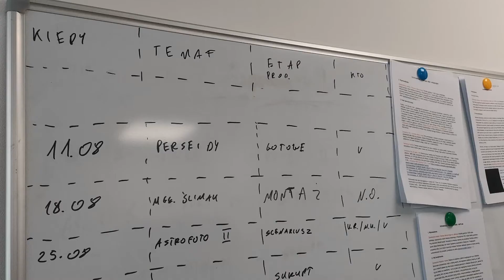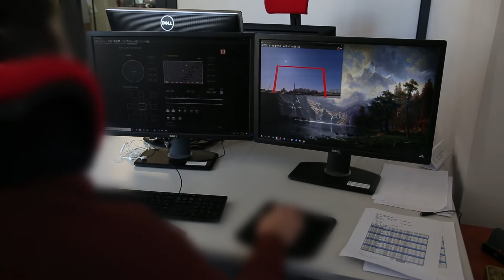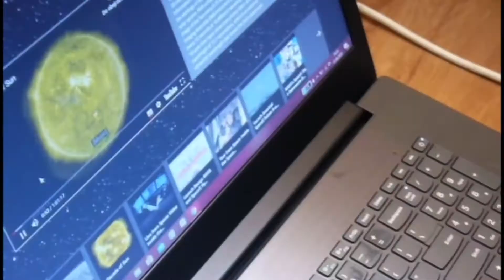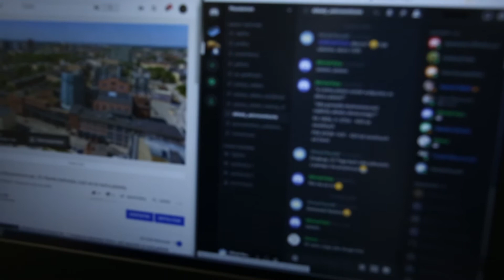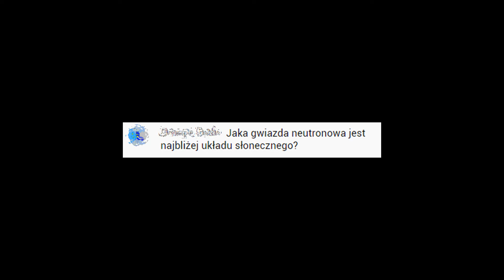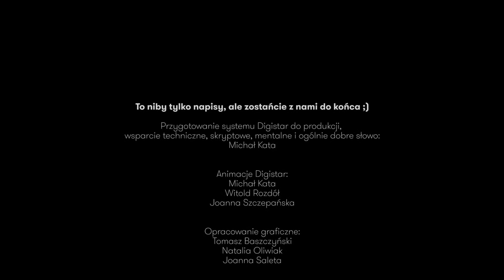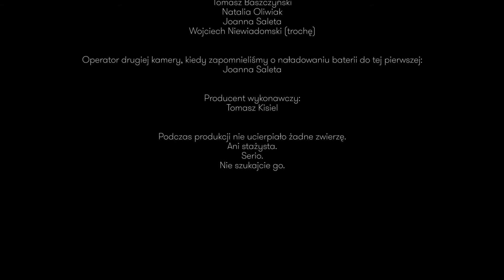Aktualności Astronomiczne odc. 28: Making Of, czyli jak to wyglądało "od kuchni"?